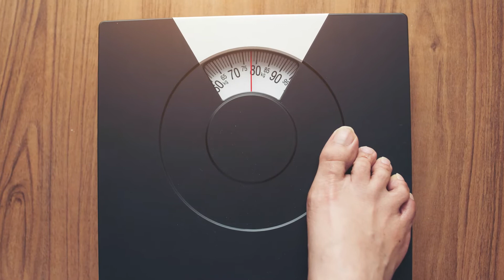Health benefits of Cumin: Traditional medicine meets modern science!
Cumin is a pleasant, warm-tasting spice that many country cuisines use. It gives a unique taste to various dishes, and cumin is also used in traditional medicine because of its health benefits. Research also supports these benefits of cumin; let’s see them.

First of all, cumin can aid digestion. People use cumin for centuries to help with indigestion, and studies also support this. It can aid the liver, help digest nutrients, and can also reduce the symptoms of IBS.

Health benefits of Cumin

Cumin water is called Jeera water in traditional medicine and is thought to help with stomach acidity and bloating. It can also act as a painkiller in the stomach and the gut. It is best to drink on an empty stomach in the morning. It can be a natural remedy for a lot of health problems as well. All you need to do is boil a couple of cumin seeds in water and then allow it to cool, and then drink it.

Cumin has anti-inflammatory properties, and it is also antiseptic and antibacterial. It can prevent food-borne infections and kill fungus and harmful bacteria.

Cumin is a great source of iron, which so many people lack in their diet. Not many foods are as rich in iron as cumin, so you may want to include it in your diet, even if just as seasoning. You will get a lot of benefits even just with that as well.

This herb can aid weight loss. Studies about cumin supplements show that higher doses of cumin can help with fat reduction and weight loss. Cumin supplements are also shown to help improve blood sugar control in people with diabetes. It can also work as a prevention if you don’t have diabetes but want to prevent it.

Cumin can have other health benefits, like boosting immunity, helping lower cholesterol levels, boost memory, good for the liver, reducing period pain, and good for the skin and the respiratory system. These are old traditional medicine beliefs, and studies yet need to confirm these.